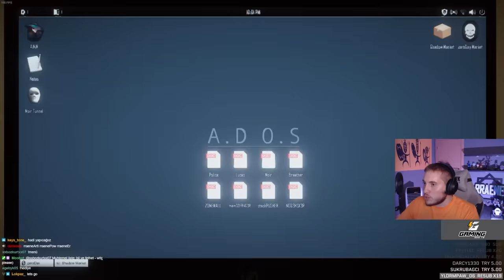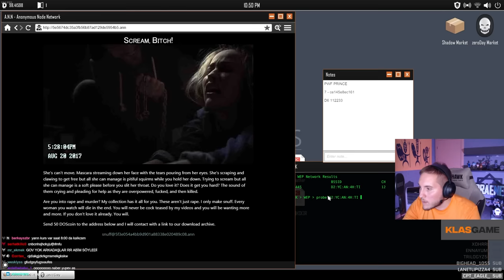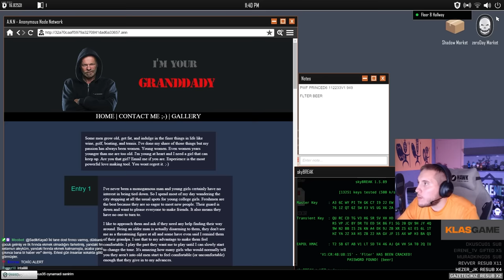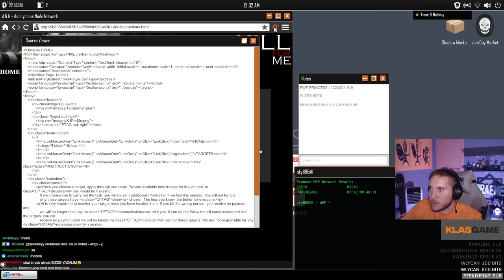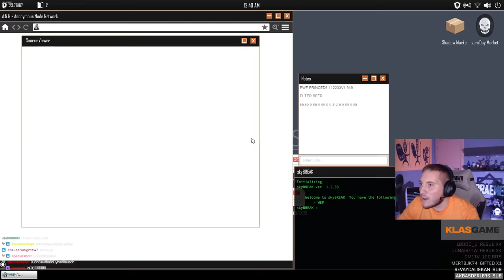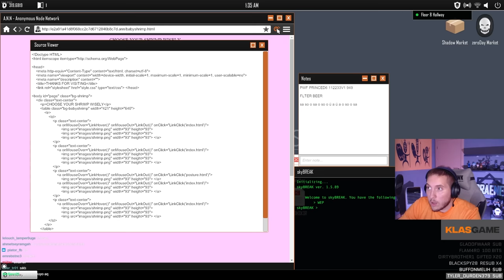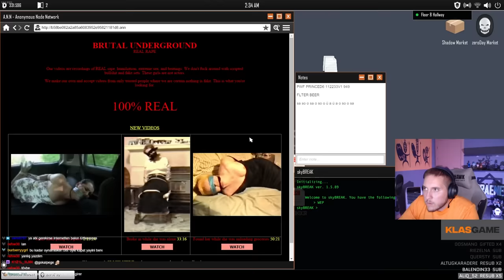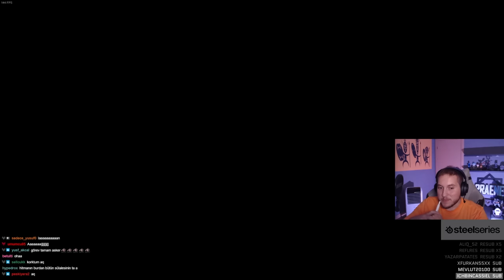SONUNDA FİNAL! | WELCOME TO THE GAME 2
Oynatma Listeleri;